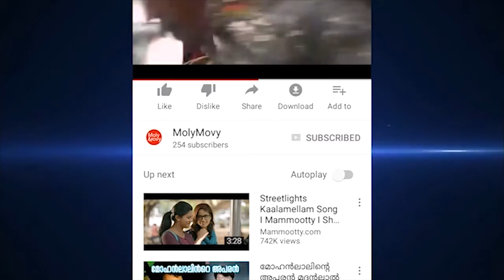എന്‍റെ കഥാപാത്രങ്ങളുടെ ശരീരഭാഷയുള്ളയാള്‍ മമ്മൂട്ടിയല്ല: സത്യന്‍ അന്തിക്കാട്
മമ്മൂട്ടിയേക്കാള്‍ എന്റെ കഥാപാത്രങ്ങളുടെ ശരീരഭാഷ ചേരുന്നത് മോഹന്‍ലാലിന്'; മമ്മൂട്ടിയെ നായകനാക്കാത്തതില്‍ സത്യന്‍ അന്തിക്കാടിന്റെ മറുപടി